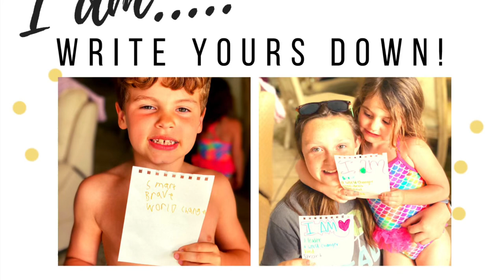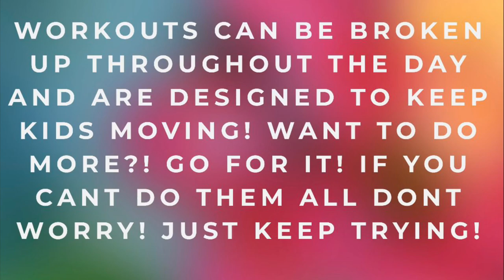Zac Attack “Talk to Yourself” Week 1/Day 2-Affirmations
Mizzou Tigers, SEC head strength and conditioning coach, Zac Woodfin has teamed up with his wife, Fawn, and has put together movement and mindset challenges for kids during this time of homeschooling. Their goal is to create consistent, healthy patterns in your child’s life, starting from an early age. Week 1/Day 2 will teach kids how to use words of affirmation! Check back every weekday for your next assignment! Get moving and remember break up those workouts!